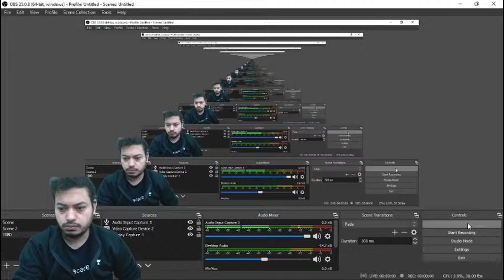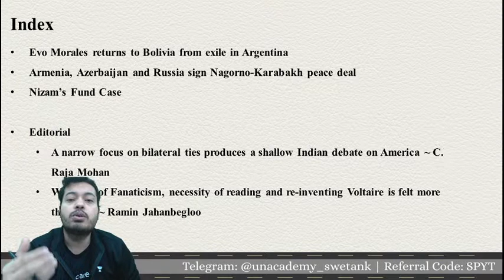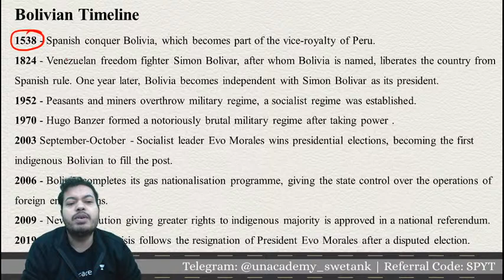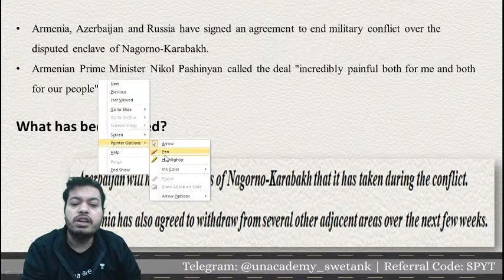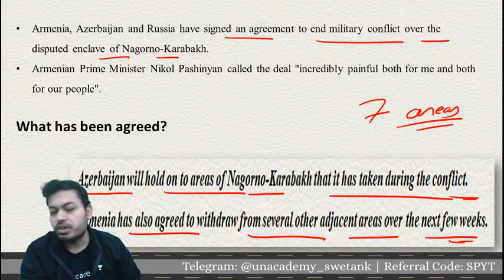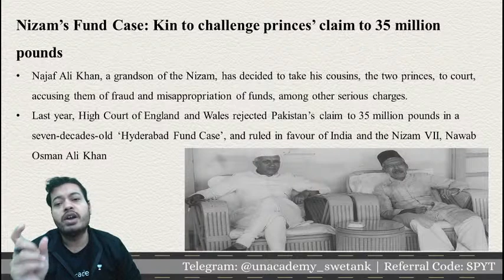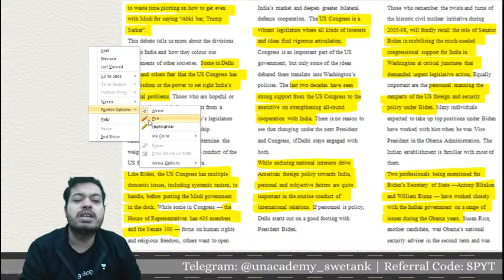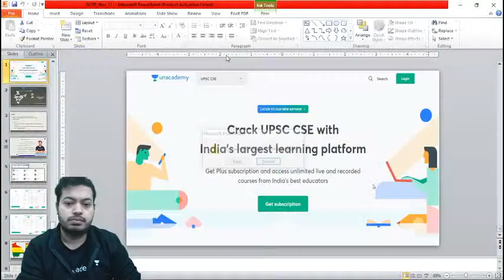L10: State of the Polity | Complete Static and Dynamic Portion from Polity for UPSC CSE/IAS 2021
State of the Polity is a new initiative to cover both the static as well as the dynamic portions from Polity for UPSC CSE/IAS 2021. Students are requested to watch the entire session as well as make noted during the session. This is based on UPSC's latest exam pattern. The whole objective of this series would be to enable the students to connect the dots.
This is 'Lecture 10' of the Polity Lectures series for UPSC CSE/IAS.

Unacademy Subscription Benefits:

1. Learn from your favorite educator
2. Dedicated DOUBT sessions
3. One Subscription, Unlimited Access
4. Real-time interaction with Teachers
5. You can ask doubts in the live class
6. Limited students
7. Download the videos & watch offline